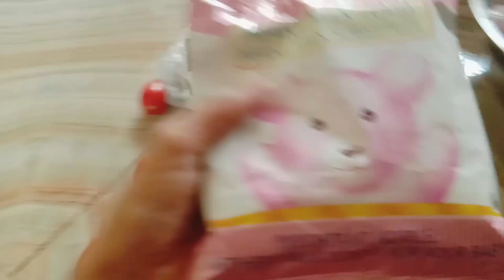আমি আজকে অনেক রান্না করলাম😊//মা সন্ধ্যেবেলায় তরমুজের লাড্ডু বানালো @mousumibanerjee2899